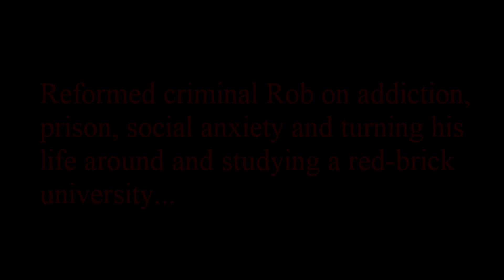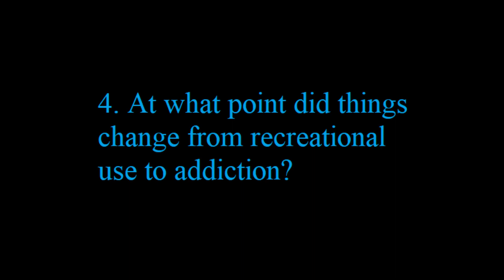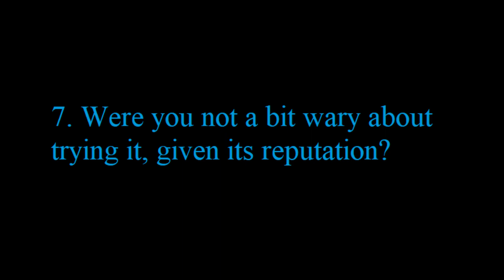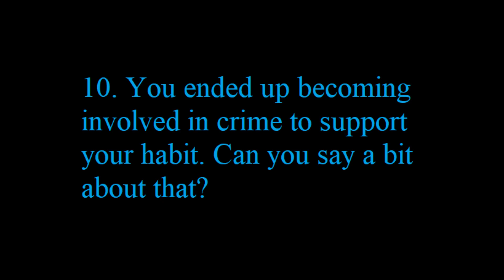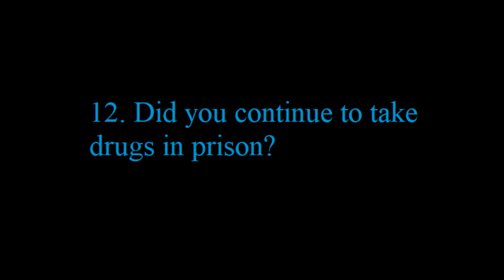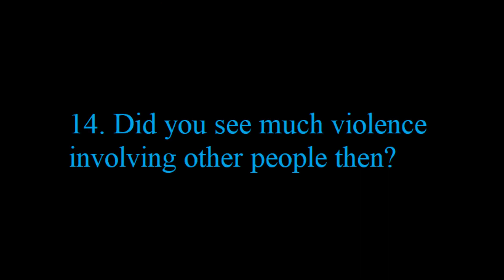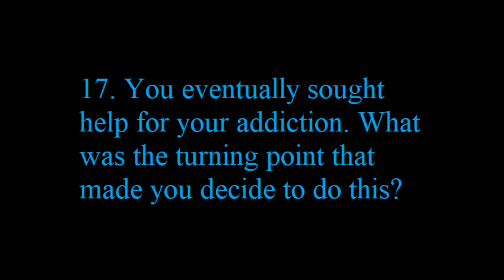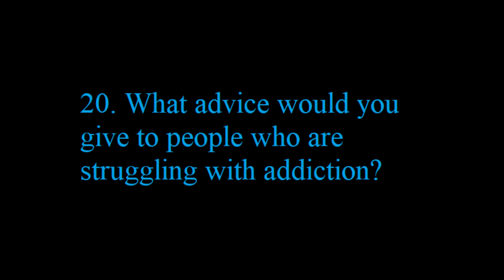From addiction, crime and prison to studying at a red-brick university: reformed criminal Robbie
Reformed criminal Robbie talks about how a crack and heroin addiction brought on in part by social anxiety led to his involvement in crime. He details holding down professional jobs whilst in the grips of a habit and hallucinating from sleep deprivation. He also speaks about his  time behind bars, during which he developed a spice addiction, and describes the way in which drugs were smuggled into the jail. After re-evaluating his life, Robbie eventually embarked upon the path to recovery and is now studying at a red-brick university. He advises others who are suffering from similar issues to seek help for their addictions.